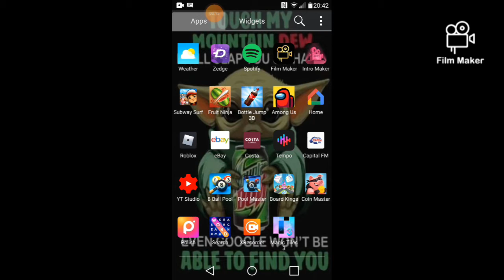Why I could not think of a video to make.